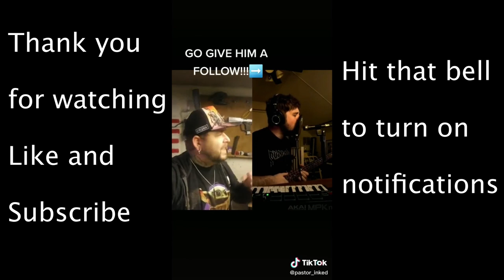The Best Tik Tok Compilation Of May # 5